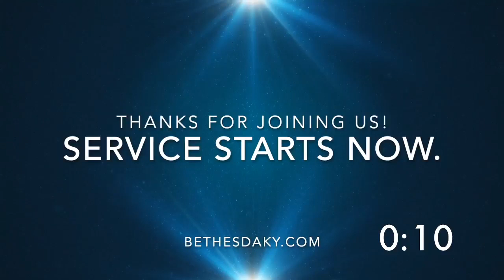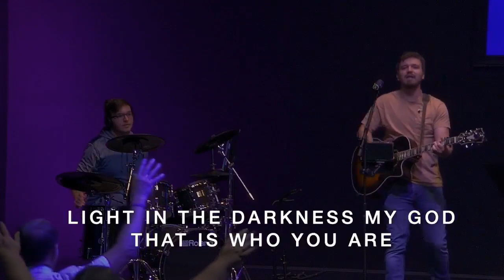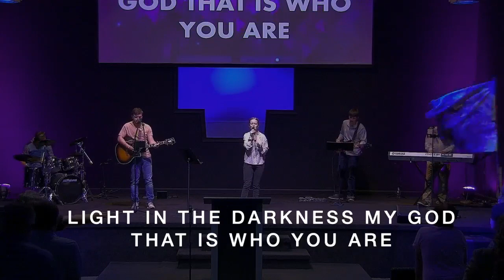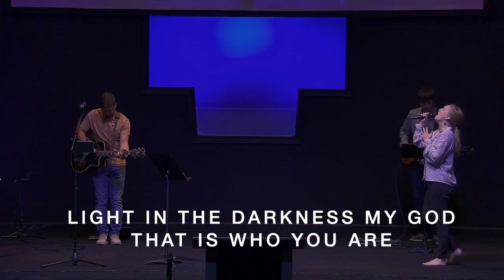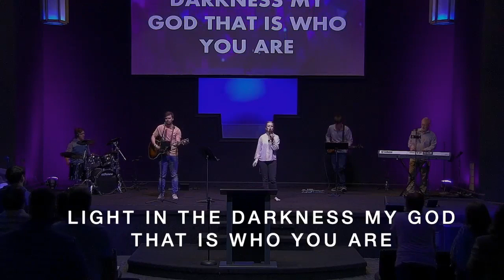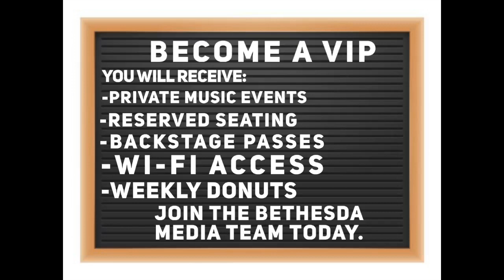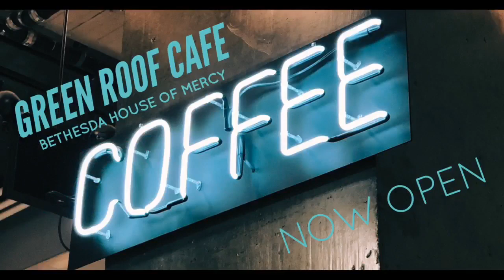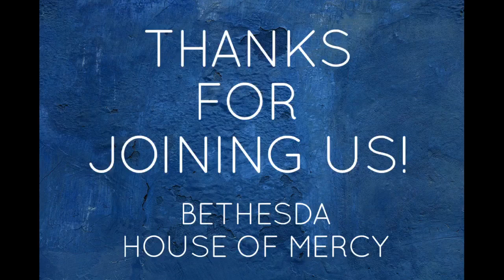June 4, 2023 | Bethesda Ministry Ky | Sermon